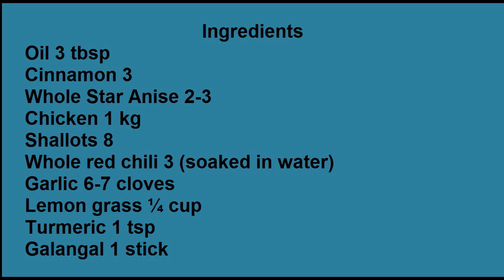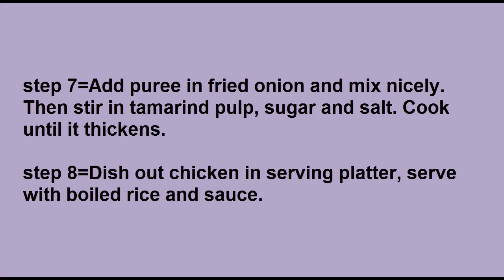Chicken Rendang with Nasi Lemak how to make Chicken Rendang with Nasi Lemak home made recipe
Prep Time
10 Mins
Cook Time
2 Hours
Serves
3 - 4
Chicken Rendang with Nasi Lemak is a Malaysian dish in which chicken and rice are cooked in coconut milk and serve with a sauce. But in this recipe chicken is served with plain rice. Must try you will love the taste.

Ingredients
Oil 3 tbsp
Cinnamon 3
Whole Star Anise 2-3
Chicken 1 kg
Shallots 8
Whole red chili 3 (soaked in water)
Garlic 6-7 cloves
Lemon grass ¼ cup
Turmeric 1 tsp
Galangal 1 stick
For Sauce:
Whole red chilies 6 (soaked in water)

Cooking Directions
Heat oil over the medium heat, add cinnamon and star Anais then fry chicken in it until it changes in color.
Meanwhile make a paste; add shallots, whole red chilies, garlic, lemon grass, turmeric, galangal and water into blander and blend it.
Add paste in chicken and mix it then add 1 cup coconut milk. Cover and cook about 20 minutes.
After that add remaining milk, again cover and simmer an hour. Take care not to break the chicken, which will be extremely tender
For Sauce: Heat oil and fry 1 sliced onion until light brown.
Make puree with 1 onion, whole red chilies, garlic and ¼ cup water.
Add puree in fried onion and mix nicely. Then stir in tamarind pulp, sugar and salt. Cook until it thickens.
Dish out chicken in serving platter, serve with boiled rice and sauce.